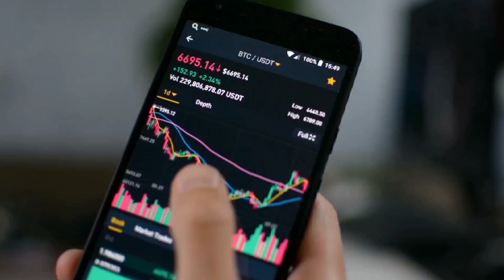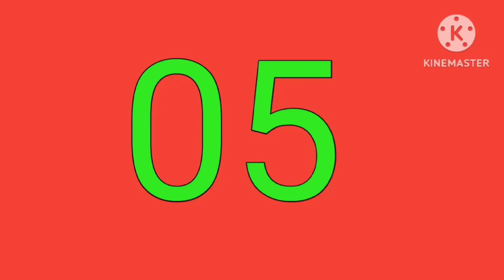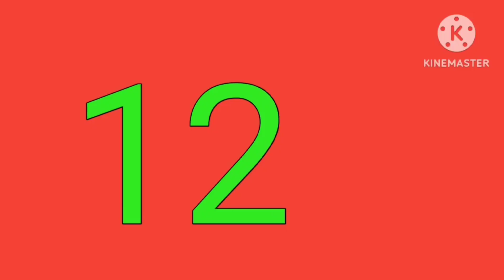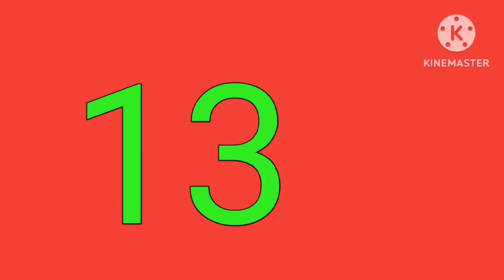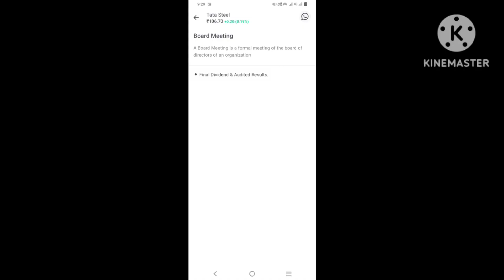अभी-अभी 19 कंपनी ने किया dividend की घोषणा | Just now 19 companies announced dividend.